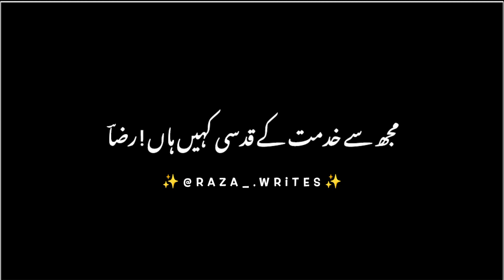Black Screen Islamic Status | Mustafa Jaan E Rehmat Pe Lakhon Salam | Peer Ajmal Raza Qadri Poetry